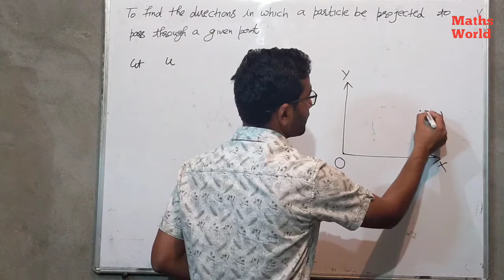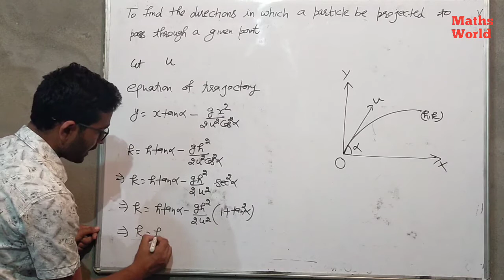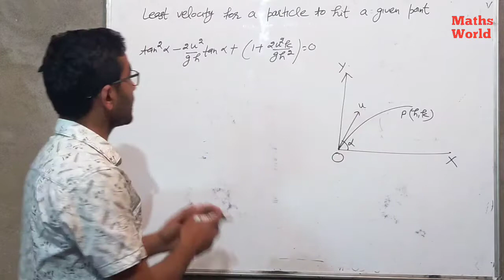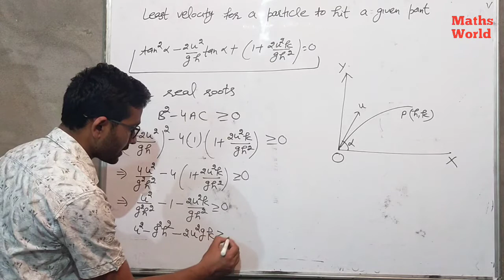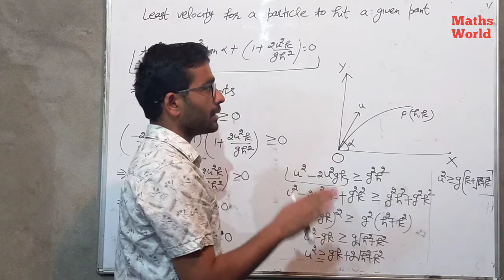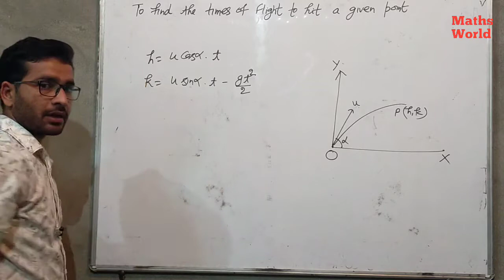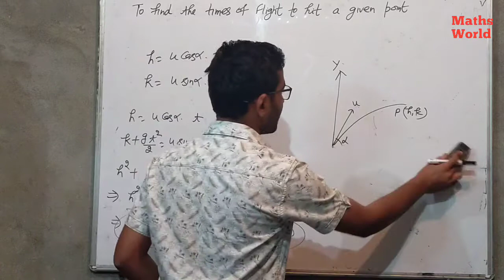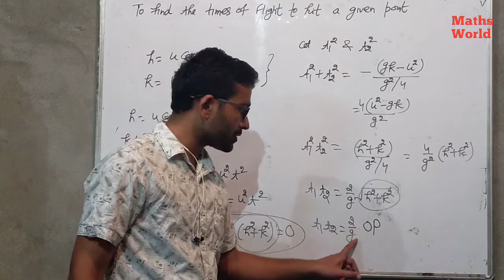Directions of projection for a particle to hit a given point:Projectile Motion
Discussion about the directions in which a particle be projected to pass through a given point, least velocity for a particle to hit a given point, times of flight to hit a given point